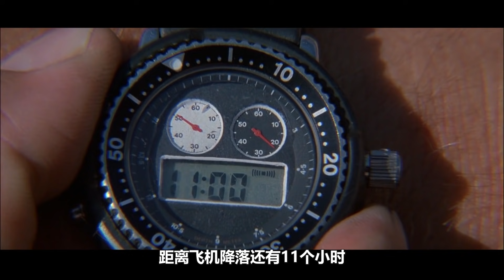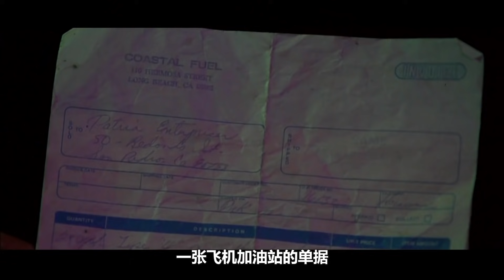【森崎電影院】硬核男神 一人幹掉整個軍隊 動作爽片《魔鬼司令》